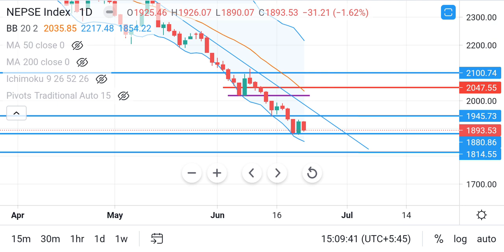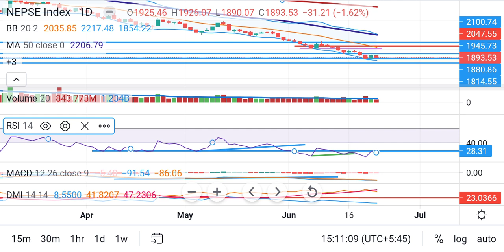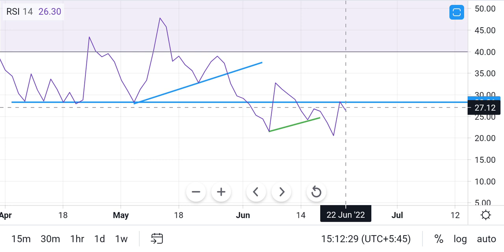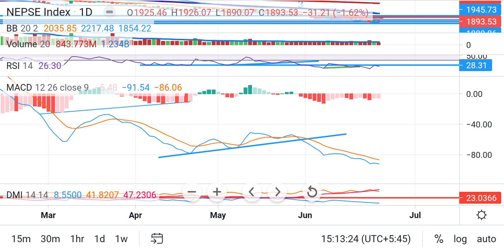NEPSE TECHNICAL ANALYSIS / NEPSE TODAY/ NEPSE UPDATE/ TECHNICALANALYSIS/MARKETANALYSIS/STOCKANALYSIS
Its my pleasure to welcome you all in our investing laboratory. The purpose of this video is just to share the knowledge about stock technicality and increase eligibility for the successful investing journey to my dearly viewers ! Besides, not any recommendation or intention to motivate buy and sell of  any stocks that are currently listed in Nepal Share Market .